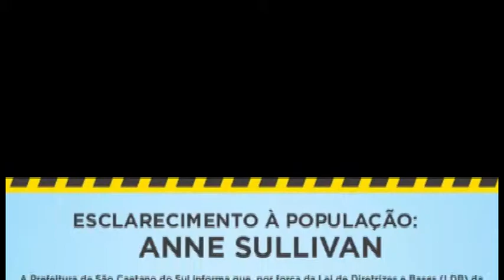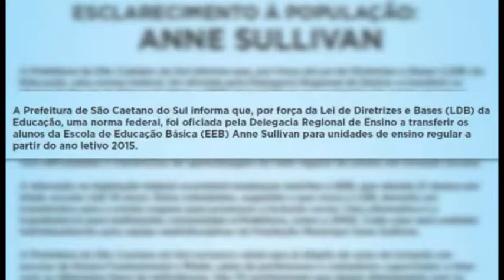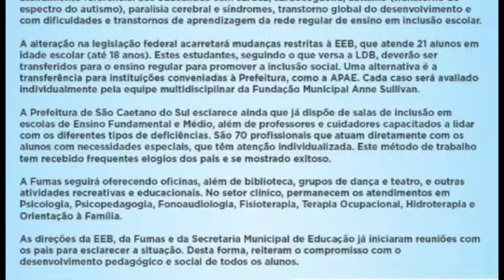"CÂMARA ONLINE" - 20/11/14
Esta edição traz um resumo da sessão realizada em 18/11 no Legislativo de São Caetano do Sul. Destaque para a conversa de um grupo de mães da Escola de Educação Básica Anne Sullivan com os vereadores para tratar futuro da escola e do destino dos alunos. Procurada, a Prefeitura esclarece que, por normas federais, os alunos serão transferidos para unidades de ensino regular, visando a inclusão social. Apesar das mudanças na escola, a Fundação Municipal Anne Sullivan seguirá operando no mesmo local com oficinas recreativas e educacionais, além de setor clínico.